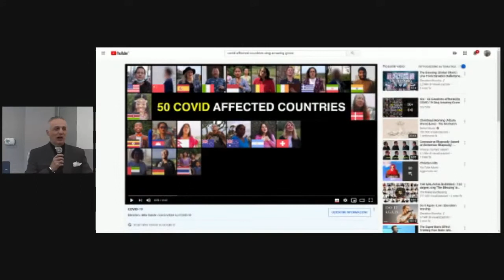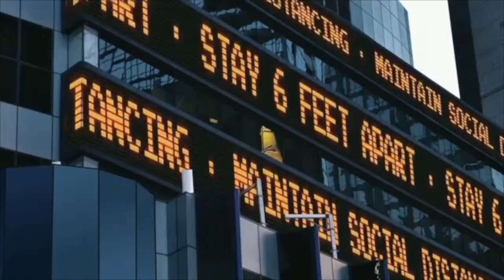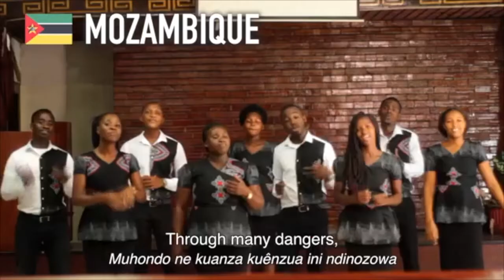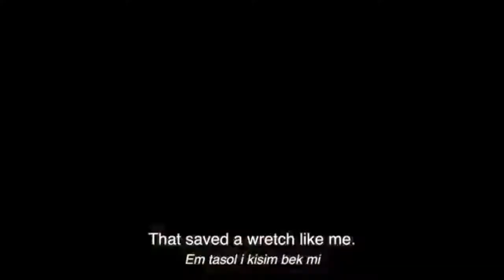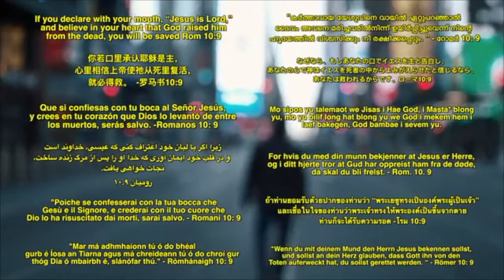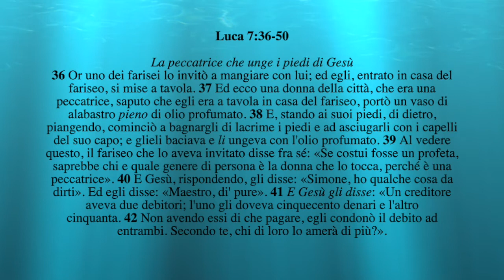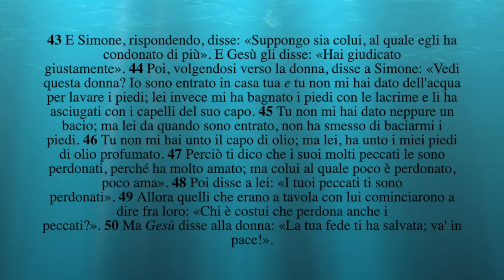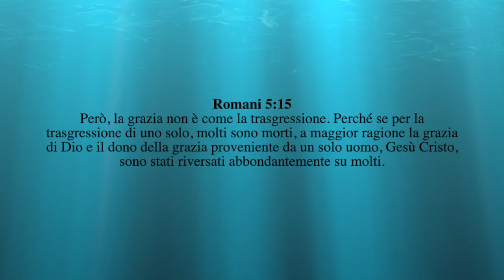Legge! No,Grazia - predica del Past. Sandro Corcione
Chiesa Internazionale Oikos di Milano - predica del Past. Sandro Corcione